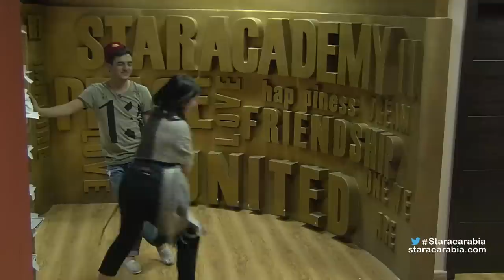حنان الخضر من المغرب تضرب رافاييل جبور من لبنان فما السبب؟ ستار اكاديمي 11